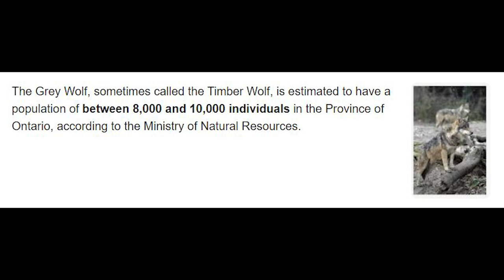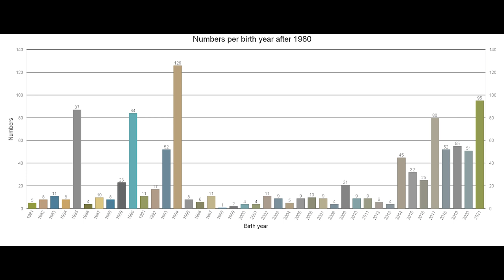Kuvasz LGD Dogs in Canada - How they prefonm against predators, how they behave as LGDs? DogCastTV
How KUVASZ LGD Dog Breed behaves as a real LGD Dog?
How they behave facing wolves, cougars, bears and coyotes?
Kuvasz compared to other LGD breeds.